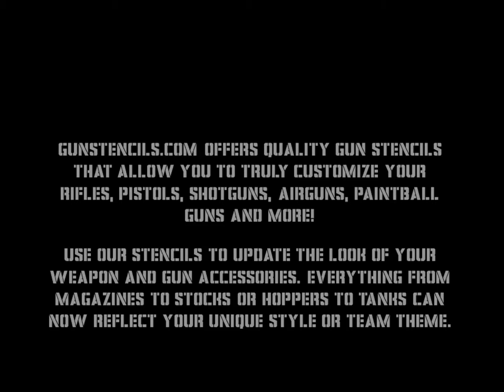Playboy Bunny Gun Stencil from GunStencils.com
GunStencils.com offers quality gun stencils that allow you to truly customize your rifles, pistols, shotguns, airguns, paintball guns and more! Use our stencils to update the look of your weapon and gun accessories.

Everything from magazines to stocks or hoppers to tanks can now reflect your unique style or team theme.